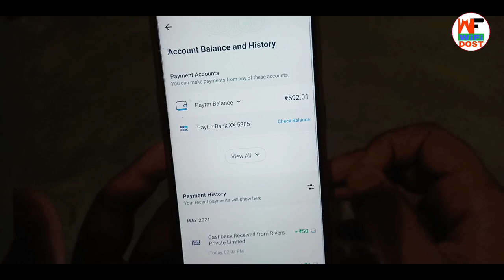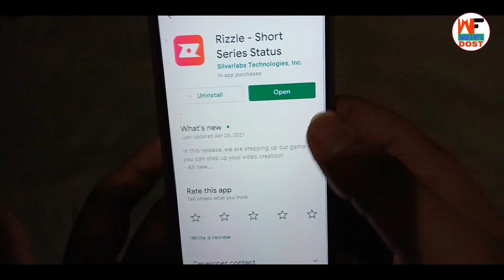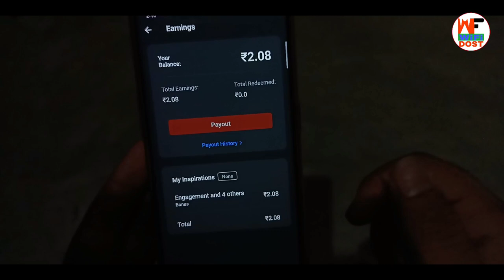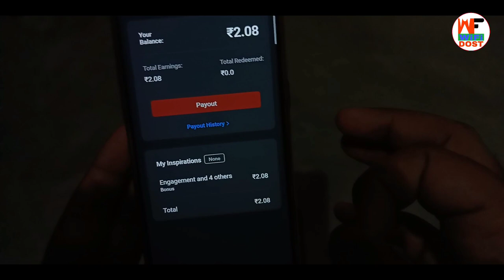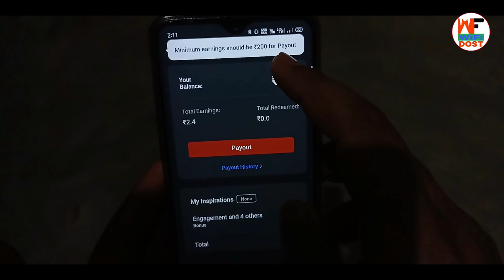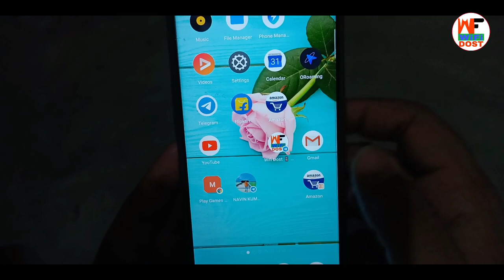rizzle app se paise kaise kamaye | video dekh ke paytm cash kaise kamaye | rizzle app payment proof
By,
NAVIN KUMAR

Use Refer Code :- LIVEIAAH99

is app mein aap sabhi ko sirf Video dekh kar paise kamana hai aap log ko video dekhna hai paise kamana hai aur us paise ko aapko Paytm mein withdraw kar lena hai iske liye aap log is video ko last Tak jarur dekhen

                         🙏 Content Cover 🙏

1. paytm se paise kaise kamaye
2. online paise kaise kamaye
3. paise kaise kamaye
4. earn money online
5. new earning app

🔴 My Use 🔴

⚫ Wifi Dost